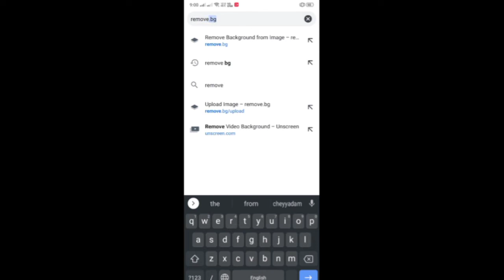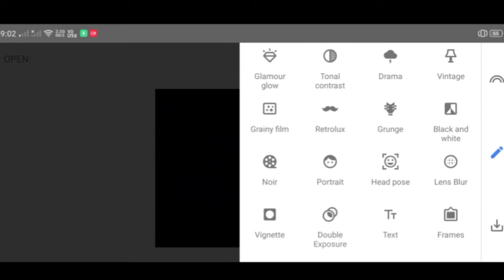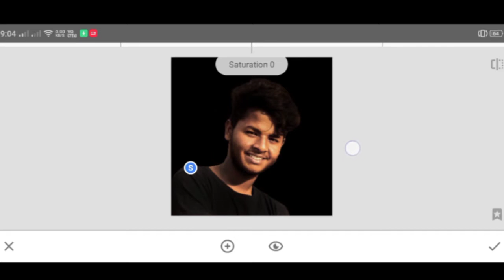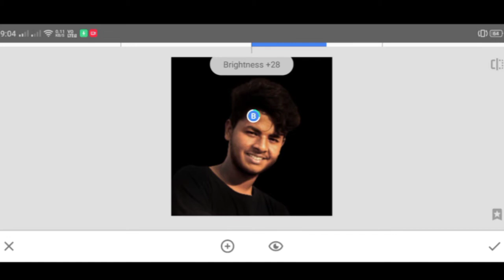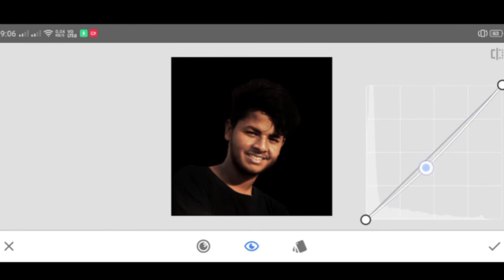Easy black background editing|Android editing|For beginners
Best photographer:pixelviilage